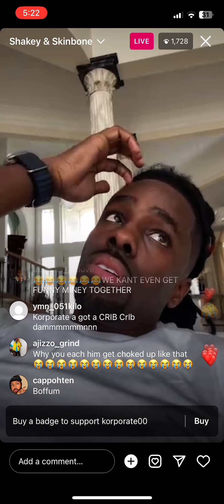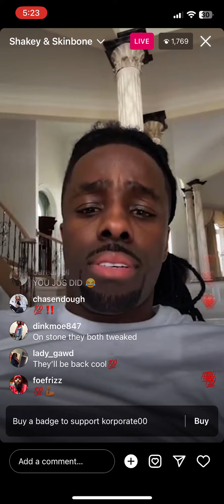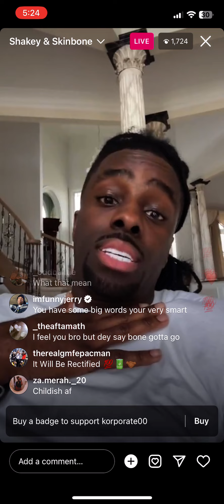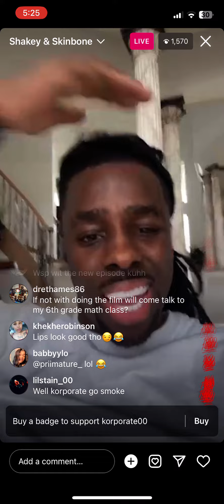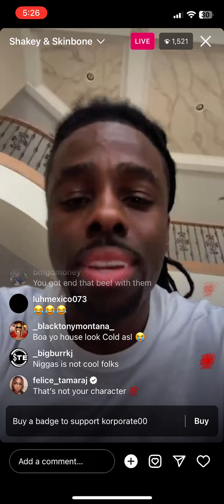Korporate On Live Speaking on the Skinbone and shakey beef😂😂